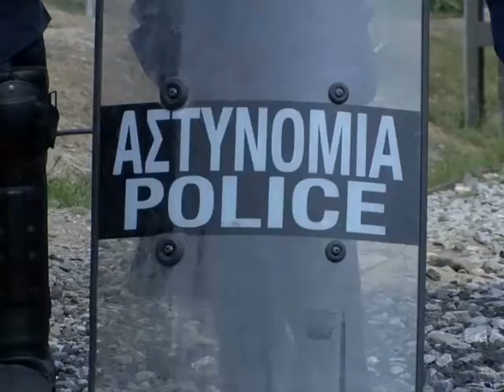Беженцы атакуют греко-македонскую границу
Сотни беженцев, находящихся во временном лагере поселка Идомени, попытались пересечь греко-македонскую границу. Это решение они приняли после того, как распространились слухи об открытии контрольно-пропускных пунктов. На границе беженцы столкнулись с сотрудниками полиции, которые не пропускали людей в Македонию. Беженцы попытались разорвать линию, но правоохранители не дали им этого сделать, перекрыв путь со всех сторон, в том числе и через железнодорожные пути. Люди держали плакаты с надписью «Не бейте нас», «Помогите нам» и выкрикивали различные лозунги.
В настоящее время во временном лагере греческого поселка Идомени находятся 14 тысяч мигрантов. Врачи предупреждают, что состояние их здоровья с каждым днем ухудшается.